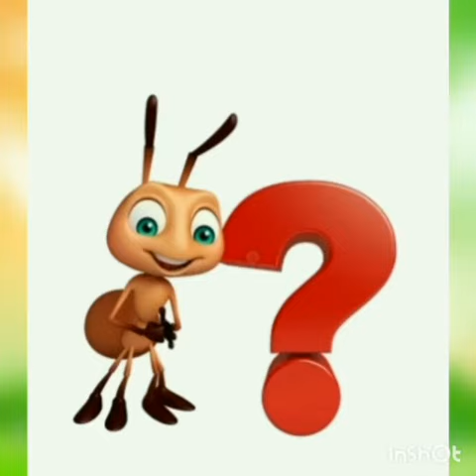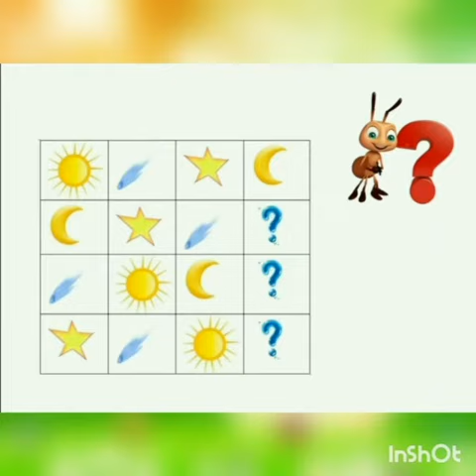Наталия Шоева, воспитатель Школы № 1748 «Вертикаль». Занимательная география. Планета Земля. Часть 1